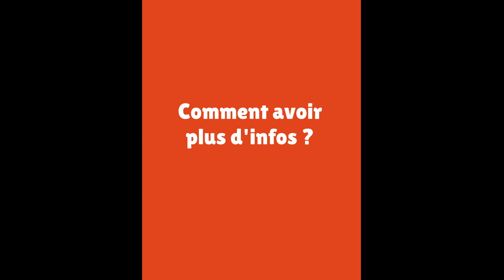#13/12 - En route pour les JMJ avec la Sarthe JMJ2023 - Ouverture des inscriptions - Diocèse du Mans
13 décembre 2023

Les inscriptions sont ouvertes pour les JMJ à Lisbonne.